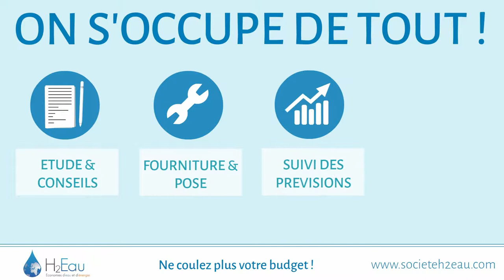H2eau 30% d'economie sur votre facture d'eau